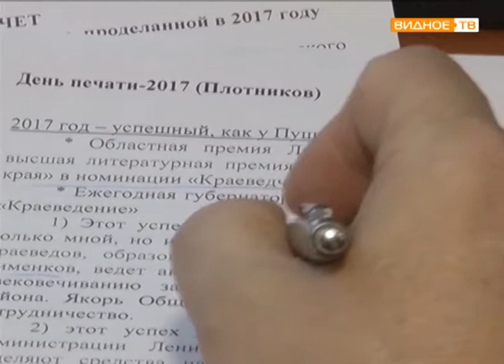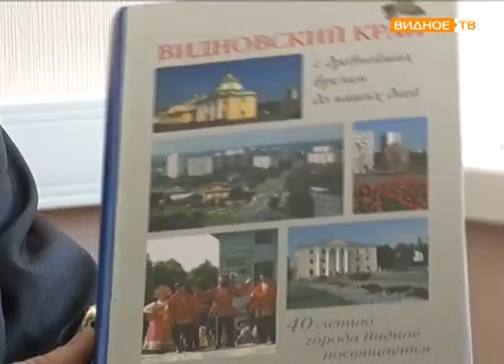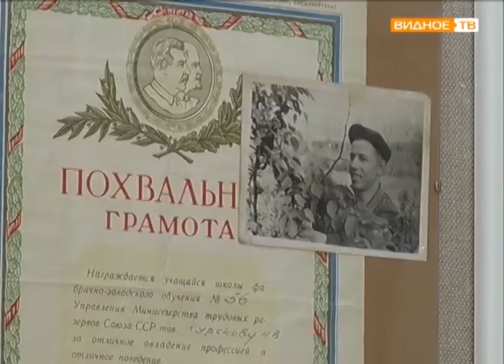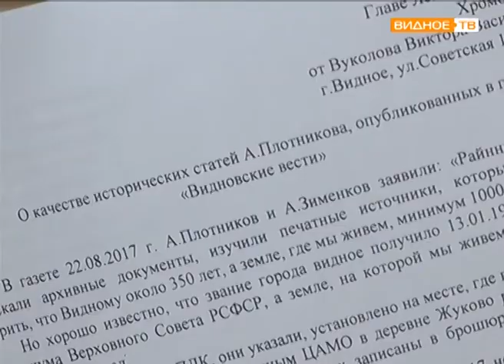"Наше Подмосковье" - лауреат губернаторской премии Алексей Плотников